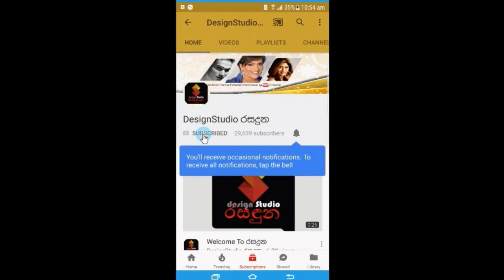ඊයේ රෑ Chat & Music ඉවරවෙලා සාරංගයි දිනක්ෂියි මාධවයි හෝටලෙකට ගිහින් කරපු වැඩේ..Saranga & Dinakshie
ඊයේ රෑ Chat & Music ඉවරවෙලා සාරංගයි දිනක්ෂියි මාධවයි,රෂි ප්‍රභායි හෝටලෙකට ගිහින් කරපු වැඩේ..| Saranga & Dinakshie